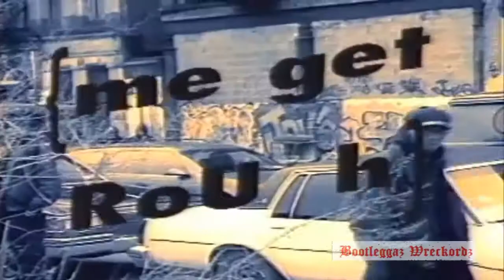Rough House Survivers - Rough House (HD)